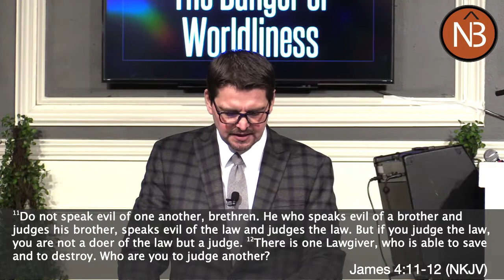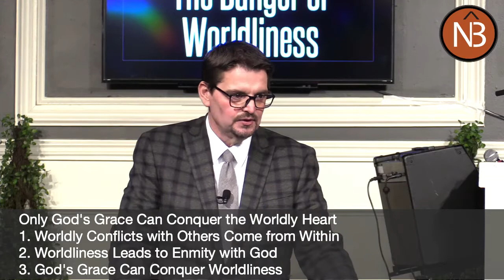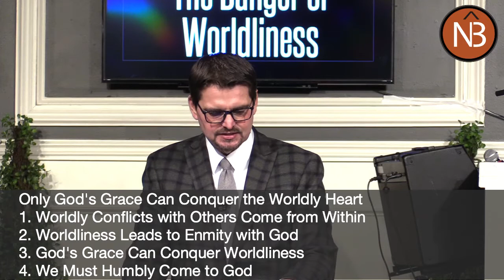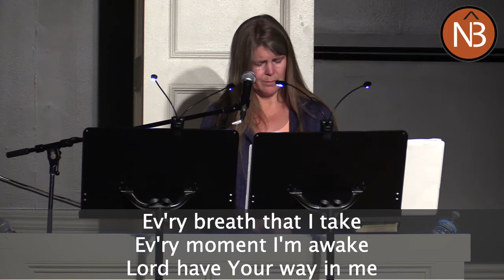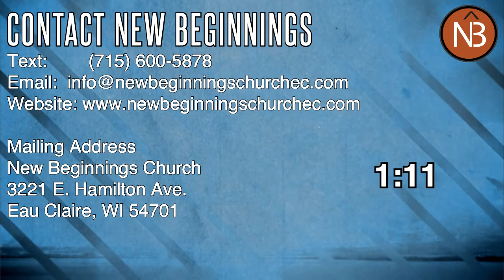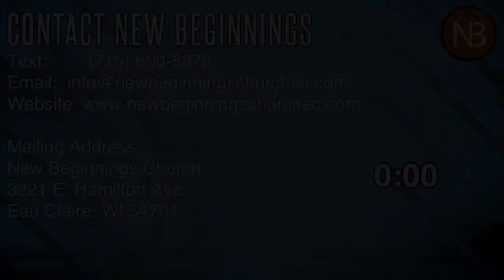10/21/2020 - The Danger of Worldliness